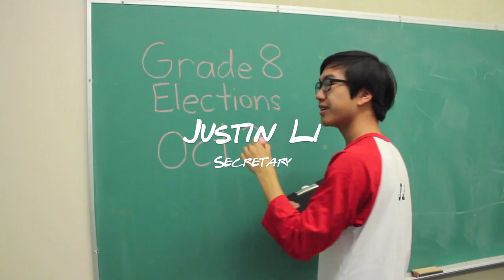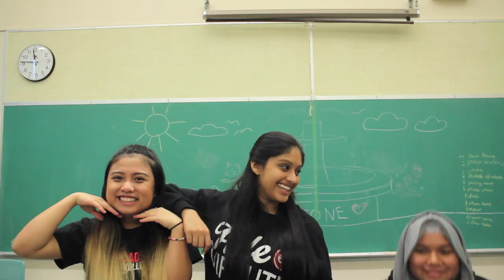Gladstone's Students' Council 2015/2016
Presenting the proud members of GSS StuCo 2015/2016! We've been working hard this year to make YOUR school year the best that it can be!

Introducing our NEW council members, recently sworn in, Mebie Cai and Adriane Phan as Gladstone's first ever International Student Representatives.

Here's a list of all 26 Members of GSC 15/16:
Rhea Bassan (Co-President)
Haidee Pangilinan (Co-President)
Michelle Lam (Senior Vice President)
Elizabeth Phan (Junior Vice president)
Justin Li (Secretary)
Derek Wu (Treasurer)
David Mai (Grade 12 Rep)
Sam Lin (Grade 12 Rep)
Bonnie Dong (Grade 11 Rep)
Jenna Li (Grade 11 Rep)
Phu Long Pham (Grade 10 Rep)
Vivian Mah (Grade 10 Rep)
Hazel Pangilinan (Grade 9 Rep)
Rihana Magsalin (Grade 9 Rep)
Saranggan Thavakumaran (Grade 8 Rep)
Keith Herndier (Grade 8 Rep)
Marian Nguyen (Athletic Rep)
Yhanu Sivapalan (Social Media)
Phoebe Chung (Social Media)
Vivian Guo (Sr Vancouver District Student Council Rep)
Janice Wu (Jr Vancouver District Student Council Rep)
Mebie Cai (International Student Rep)
Adriane Phan (International Student Rep)
Shafira Vidyamaharani (Member at Large)
Alyssa Gonzales (Member at Large)
Pooja Patel (Member at Large)